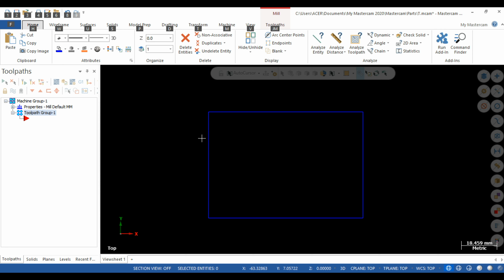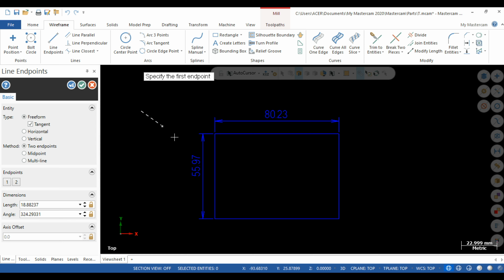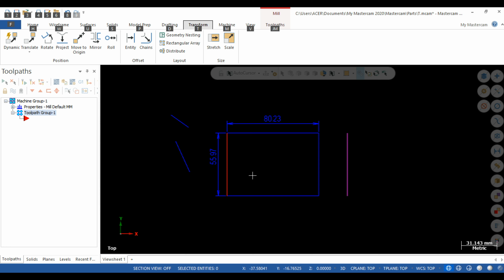MASTERCAM SHORT CUT